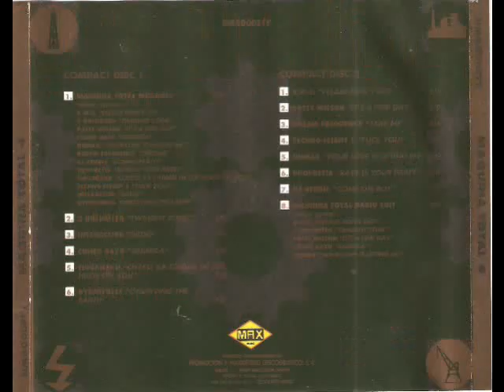11- Nomad - Your Love is Lifting Me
Disco: Maquina Total 4
Mezclado: Jose Mª Castells
Año: 1992
Formato: Cd
Discográfica: Max Music
Pista: 11- Nomad - Your Love is Lifting Me